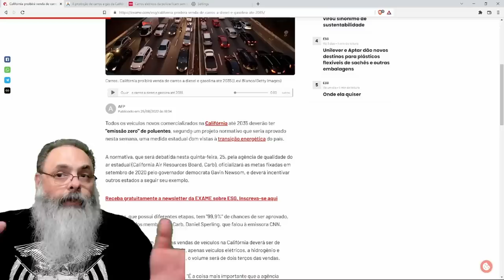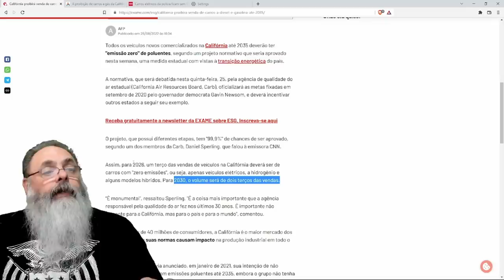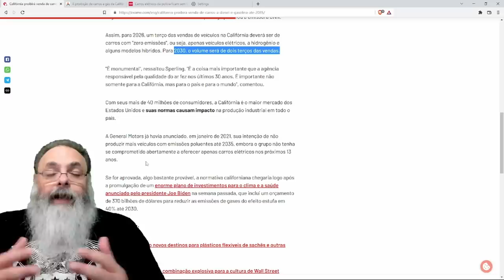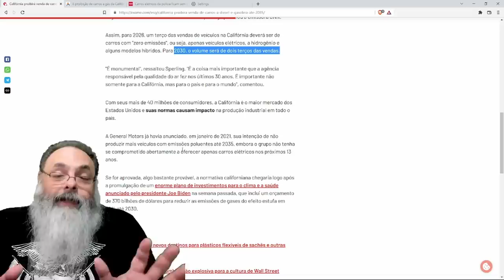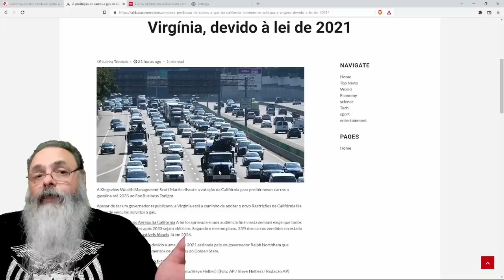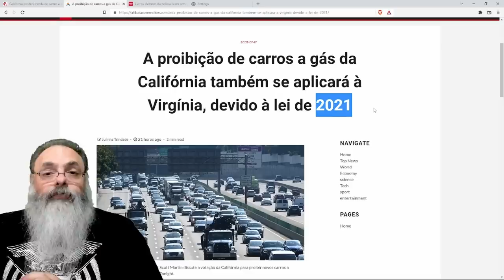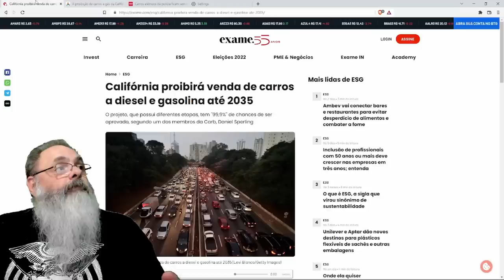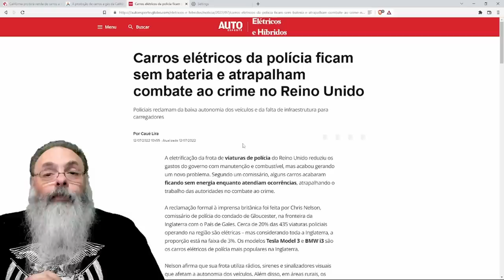CALIFÓRNIA vai PROIBIR carros a COMBUSTÃO a PARTIR de 2035,